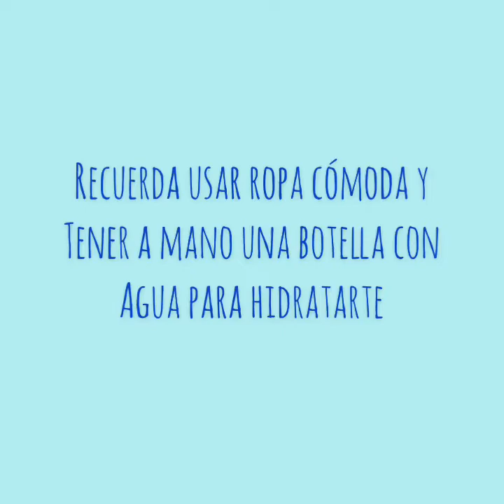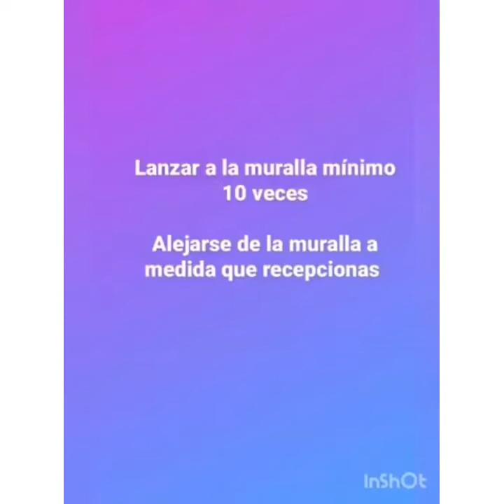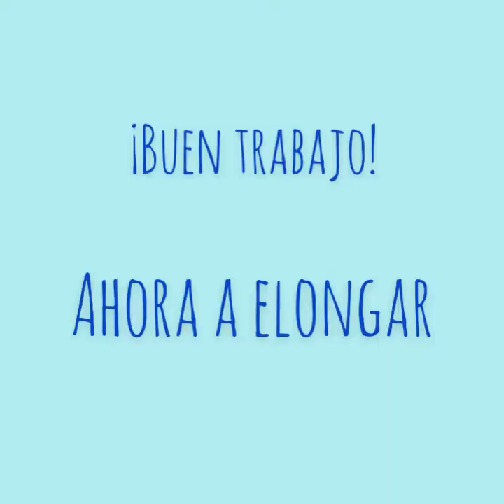Quinto y Sexto - Educación Física 4 - Habilidades motrices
Semestre 2